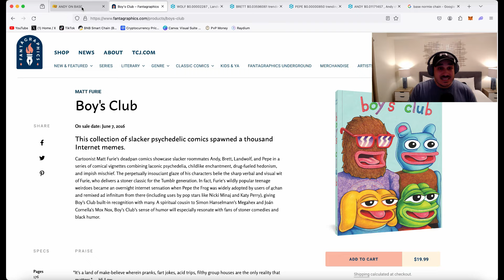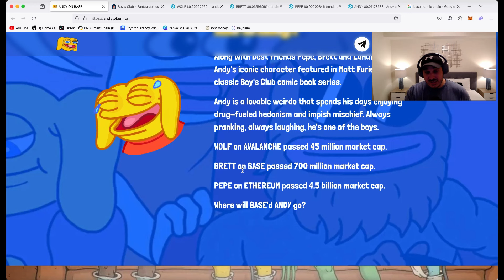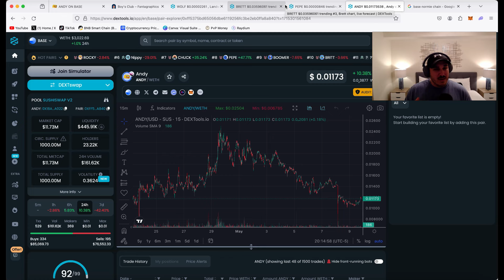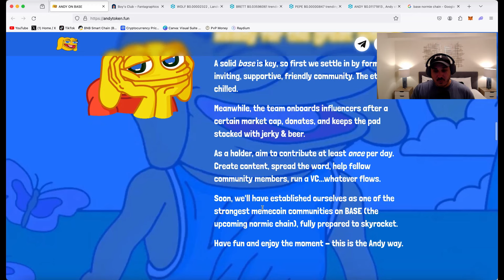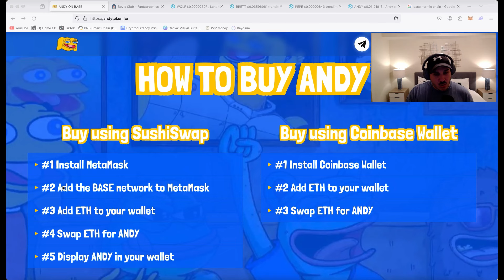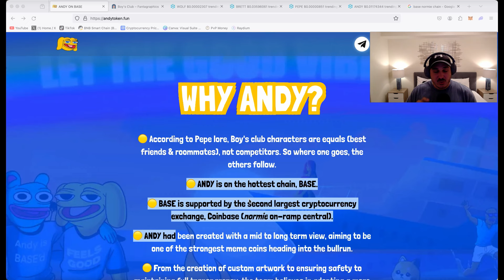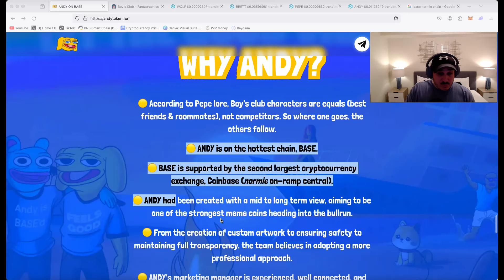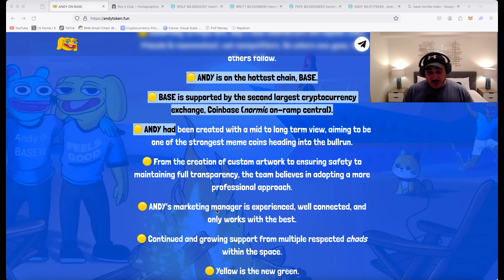🚀Andy🚀Next Pepe🚀Next Brett🚀1000X🚀Base Gem🚀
Andy best friend and roommate of both Pepe and Brett. Will Andy reach the heights of his roommates? I am thinking it is likely. Andy provides a great entry point that the others do not and is probably the best value play of all the roommates. With an experienced Dev team and marketing team behind this one its looking to have a bright future.

NEVER purchase a token off of my review alone. ALWAYS DYOR and decide if its right for you.